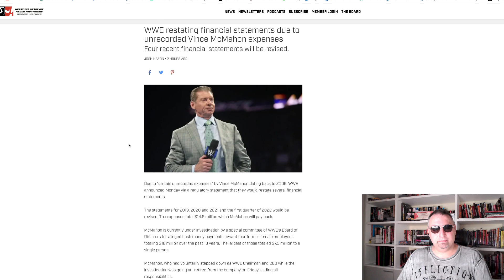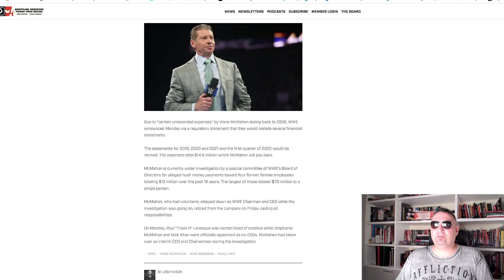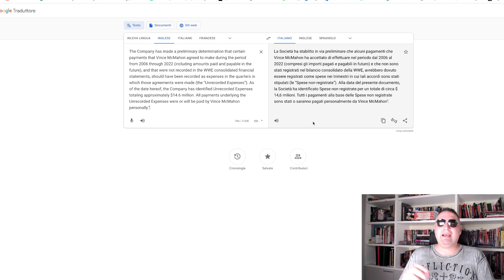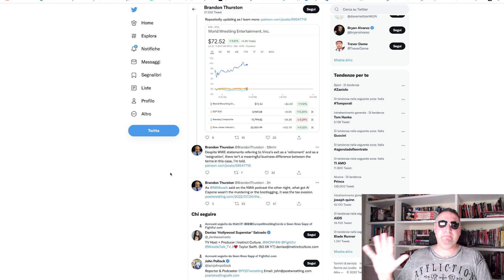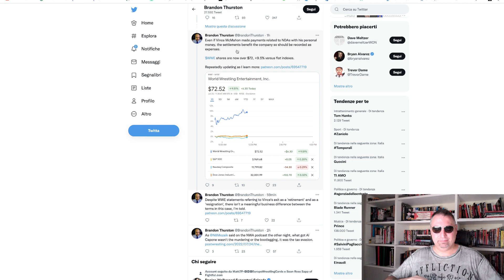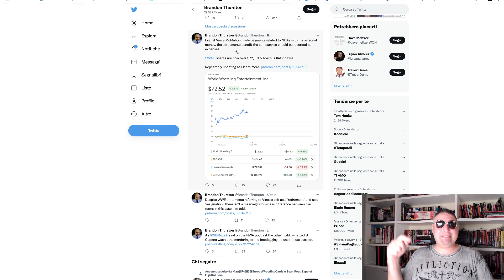VINCE McMAHON: prima grana dalle indagini interne alla WWE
Prima grana per VINCE McMAHON dalle indagini sui bilanci della WWE. Stando alle revisioni iniziali, una somma pari a 14,6 milioni di dollari che avrebbe pagato di tasca sua per accordi "di silenzio" avrebbe dovuto essere comunque inserita nei documenti, avendo generato dei benefici per l'azienda.
La situazione è molto complicata e in movimento e non si escludono aggiornamenti capaci di stravolgere le informazioni attuali.

CONSIGLI PER GLI ACQUISTI:

-- maglietta THE UNDERTAKER
-- fumetto THE BOYS DELUXE, vol 1
-- stampante HP TANGO
-- libro (inglese) WWE ENCYCLOPEDIA
-- maglietta GASOLINE BANDIT